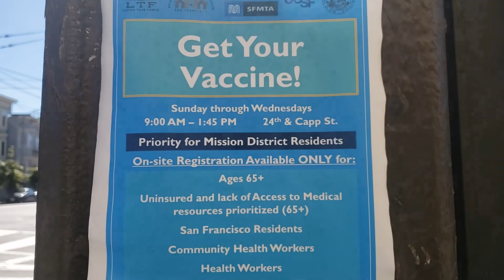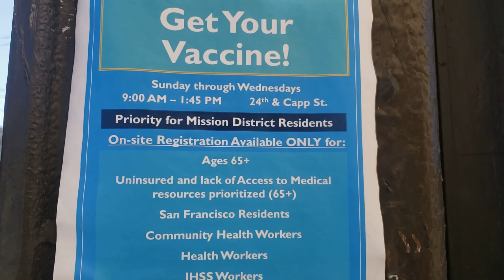有些人对你好，是因为看中了你所处的位置、而不是你这个人，2021美国加州旧金山